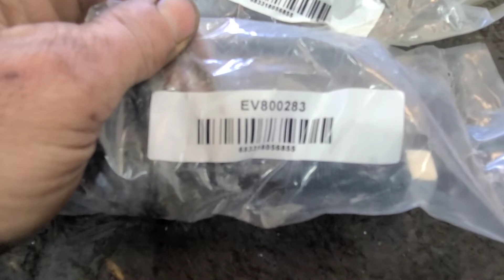Inner & Outer Tie Rods on a 2006 Volvo S80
Replacement of the left and right inner and outer tie rods on a 2006 Volvo S80.

Inner Tie Rod Tools:

I am a self taught mechanic of over 30 years in the field. Helping people save money and stay safe on the road is what I am here for. If I can pass that along in my videos, that would make me feel even more accomplished. I am rather old school and do not really do things by the book, for this reason, I do not claim to make "Instructional" videos. Please use safety and knowledge when doing your own repairs. ~ Ben - MegaMiles